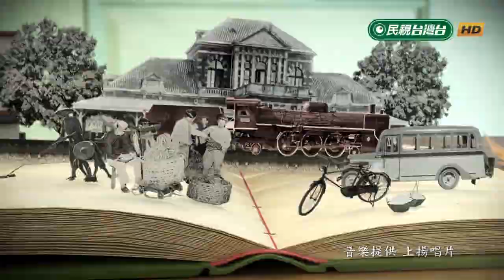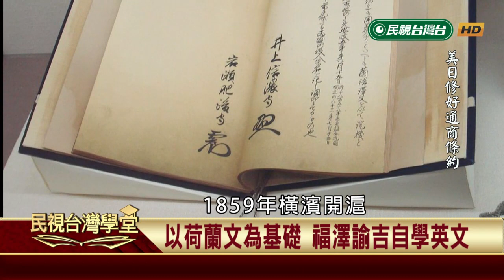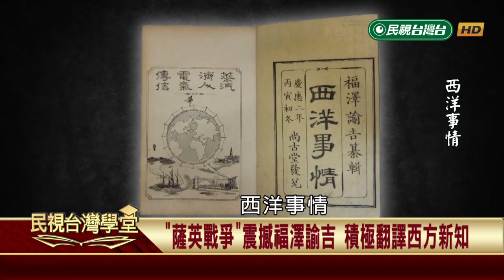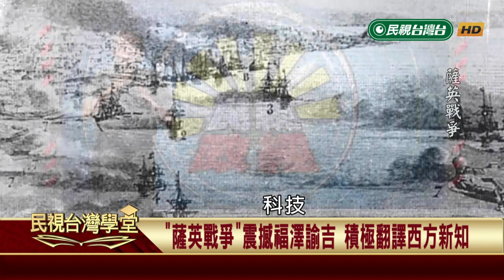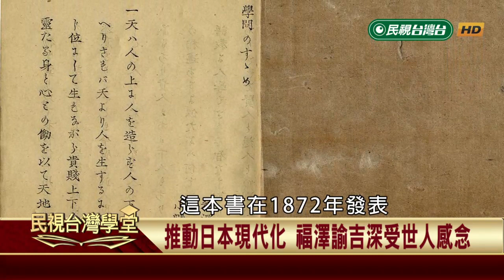【民視台灣學堂】民視政經：啟蒙日本的教育家：福澤諭吉 2018.8.11—許忠信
從歷史經驗剖析台灣經貿發展歷程；
從法律專業解讀台灣經貿未來契機。